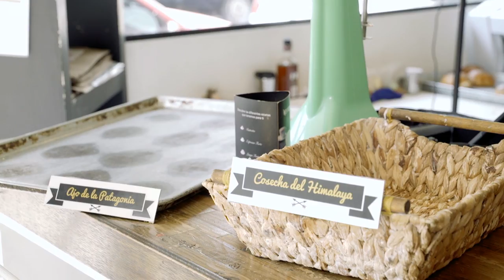Gluten Free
This store is so healthy, its products are free of everything.

Cast: Daniel García, Angélica Rogel, Alfonso Borbolla, José Luis Saldaña, Romina Coccio, Juan Carlos Medellín.
Producer: Bala Buena, Turbo Productions H.A.
Director: Angélica Rogel